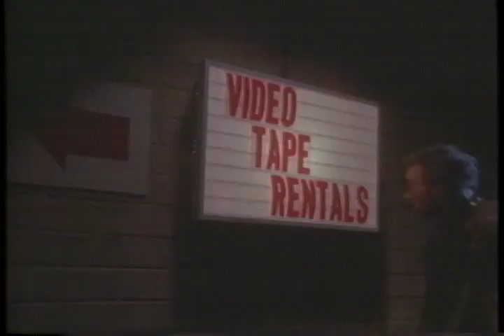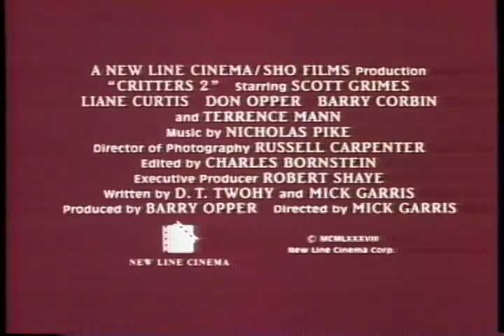Critters 2: The Main Course 1988 Movie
Director: Mick Garris
Cast: Barry Corbin, Don Opper, Liane Curtis, Sam Anderson, Scott Grimes, Tom Hodges
Genre: Comedy
Studio: Sony Pictures Home Entertainment
Rating: PG-13